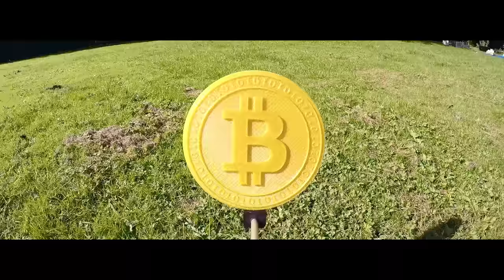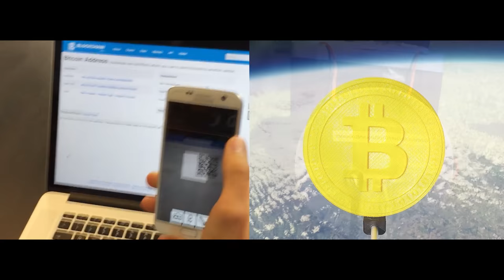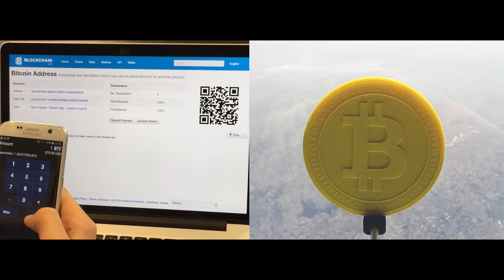We've sent a Bitcoin to space!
On august 30th 2016, we've sent a Bitcoin to the stratosphere (34km altitude) and made the first peer-to-peer transaction in space! Big Thanks goes to our team and all our great customers for making this possible! Onwards to the moon!

You can check out the transaction on the Bitcoin Blockchain, which was sent at about 33.406 meters:

You may ask...

What was the purpose of this project?
Bitcoin IS 100% digital, and that’s exactly what we wanted to show in this video. Cryptocurrencies can be sent ANYWHERE, they have no borders.

Right, Bitcoin IS digital. So what’s that yellow thing?
That “yellow thing” is a paper wallet. We wanted to show a transaction, so we “manifested” a Bitcoin address. It is easier to tell a story if there are actual physical objects you can observe, especially in a video. Also, it would have been much harder to send a person to space ;) So we went with just the wallet.

What happened to the Bitcoin?
The wallet did not float on into the Universe, it fell back on Earth and we collected it. It landed in the backyard of 2 guys, chilling and smoking. They were surprised, let us tell you that!

How high did it go?
Our balloon went as high as 34 kilometers, which is not technically Space. 34 km from Earth is a spot above the Ozone layer, in the Stratosphere. Next time we’ll ask NASA if we can send some BTC to one of their astronauts!

We also want to give special thanks which helped us making this operation a success!

The interviews with Eric Schmidt (ex CEO Google), Bill Gates (CEO Microsoft) and Sir Richard Branson (Founder of Virgin Galactic) are sourced by Bloomberg and IDG.